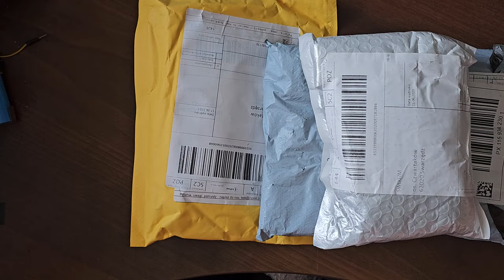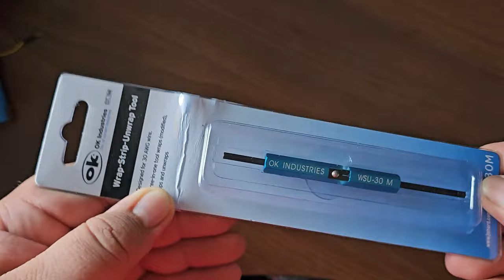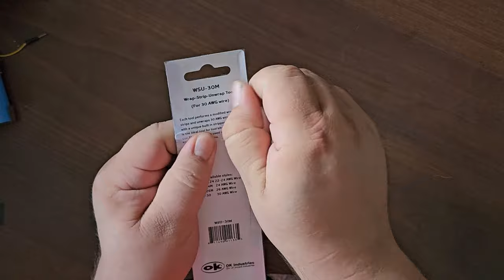UnBoxing Paczek z Aliexpress - Troszkę sprzętu serwisowego - [F67/6]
W dzisiejszym 6 odcinku mamy kolejne trzy przesyłki tym razem z Aliexpress.  Co kryją wnętrza tych paczek, co jest w środku ? przekonacie się oglądając bieżący krótki odcinek. Zapraszam do Subskrypcji kanału @Serwis-Elektroniki  by być na bieżąco z ciekawymi filmami.

Wszystkie zaciekawione osoby tematyką :
👉🏻Elektroniczną,
👉🏻Serwisowania sprzętu,
👉🏻Napraw i uruchomień sprzętu Unitry,
👉🏻Projektów DIY